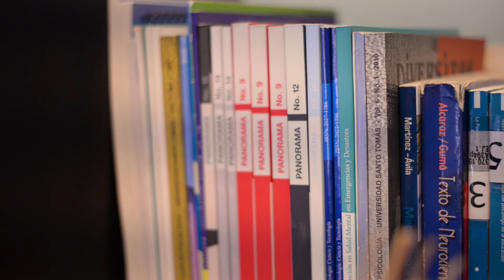¿Por qué estudiar Psicología en el Poli?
Conoce todo lo que te ofrecemos para que te conviertas en uno de los mejores psicólogos de Colombia. Una experiencia totalmente enriquecedora.